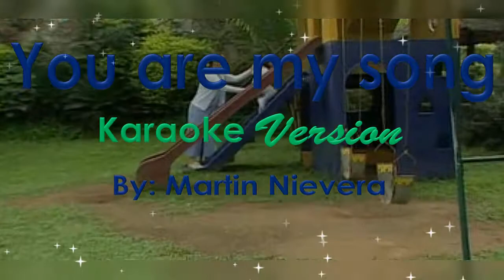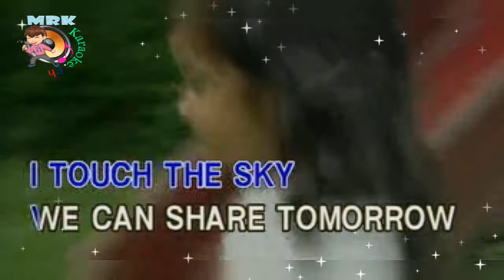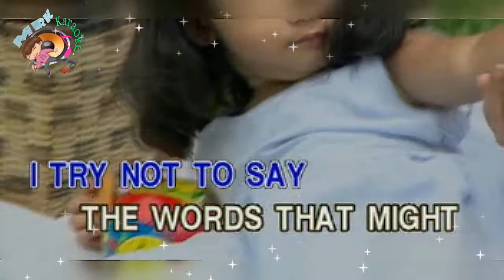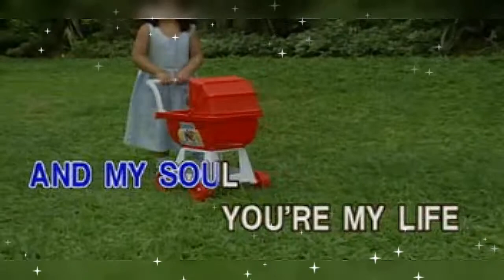You are my song Karaoke by: Martin Nievera